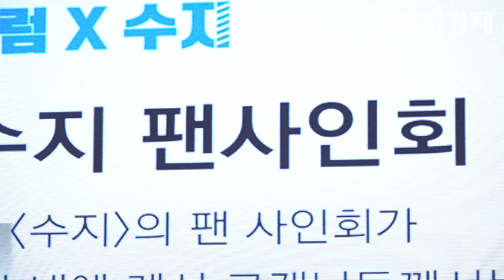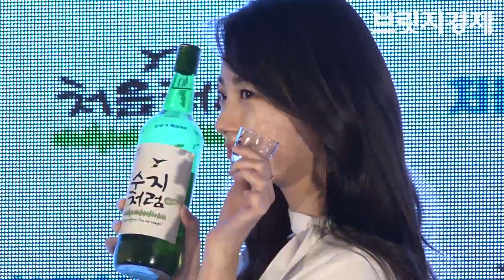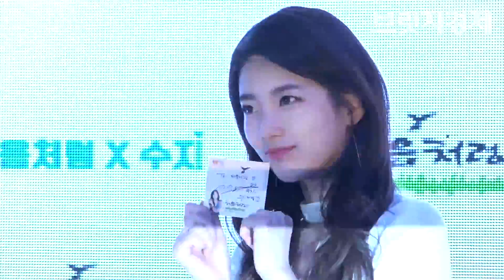[영상] 수지(SUZY) 팬사인회, 한결같은 '여신 미모'…비결은 음주?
수지가 동안 피부와 몸매 유지 비결을 밝혔다.

롯데주류 '처음처럼' 출시 11주년 & 밸런타인데이 기념 팬사인회가 14일 오후 서울 송파구 신천동 롯데월드몰 아트리움에서 열렸다.

이날 화사한 봄패션으로 참석한 수지는 특유의 여신 미소와 끝없는 애교로 팬들에게 즐거움을 선사했다.

이날 "일찍부터 오신 분들께 너무 감사드린다. 즐거운 추억 만들어 가셨으면 좋겠다"라고 입을 연 수지는 신곡 소개로 말을 이어 나갔다.

수지는 "이번 타이틀곡은 사랑의 아픔에 처음 눈을 뜨게 되면서 혼란스러워하는 마음을 표현한 곡이다. 많은 사랑 해주셔서 행복한 날들 보내고 있다"라며 신곡 'Yes No Maybe'를 소개했다.

이날 수지는 동안 피부와 몸매 유지 비결도 밝혔다. 수지는 "건강한 생각과 밥을 잘 먹고 운동도 가끔 한다"라며, "처음처럼…"이라고 말끝을 흐려 폭소를 자아냈다.

이날 "소주 한 병 정도"라고 주량을 밝힌 수지는 "그때그때 컨디션에 따라 다르기도 하다"라고 말해 귀여운 매력을 선보이기도 했다.

한편, 최근 첫 솔로 앨범 'Yes? No?'를 발표한 수지는 활발한 활동을 이어나갈 예정이다.